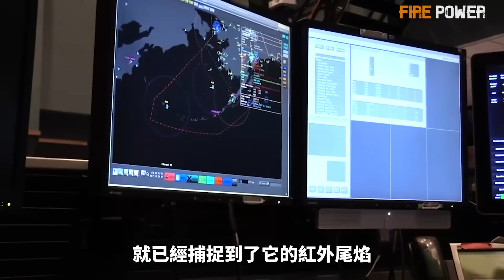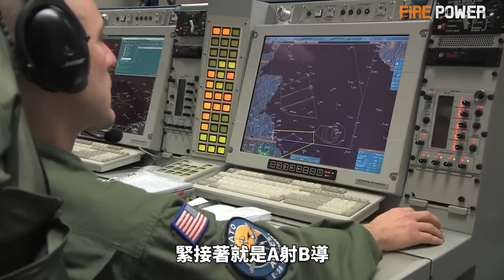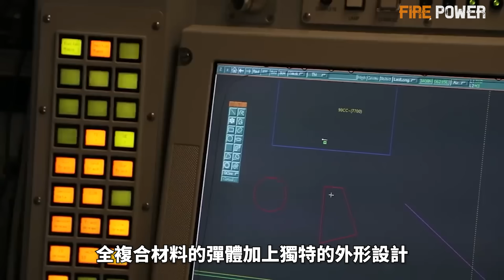誰敢威脅福特號？極端武器圍攻毫髮無傷！全球頂尖導彈集火測試，解析福特號抗飽和攻擊能力真實數據！擊沉一艘福特號，代價竟然這麼大？| 福特號 | 美國 | 火力君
0:00 開始
3:57 洲際彈道導彈
6:48 隱身導彈
8:58 水下攻擊
11:38 超強防禦

視頻素材來源於網路！造價128億的福特號被譽為移動金庫，面對鋯石、薩爾馬特、波塞冬等末日武器圍攻能否存活？這場全球最強矛與盾的極限對決，結局竟然令人絕望！The video footage is sourced from the internet! The USS Ford, costing 12.8 billion dollars, is hailed as a mobile vault. Can it survive the siege of doomsday weapons like Zircon, Sarmat, and Poseidon? The outcome of this ultimate duel between the strongest spear and shield globally is surprisingly desperate!